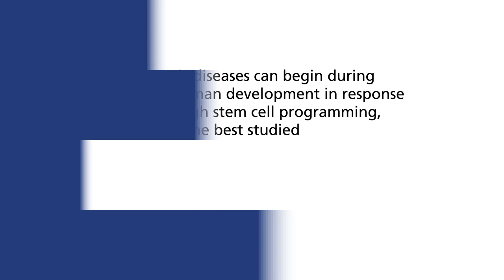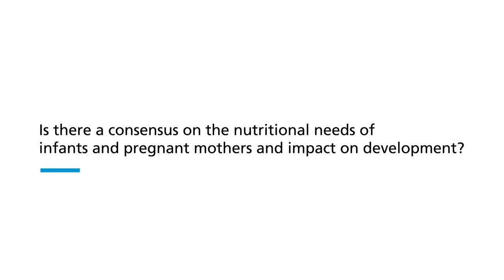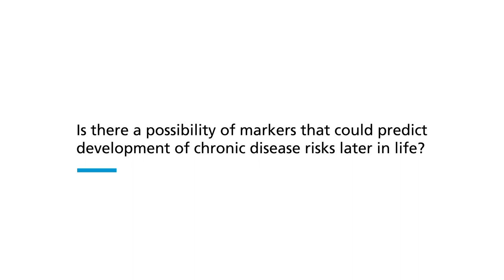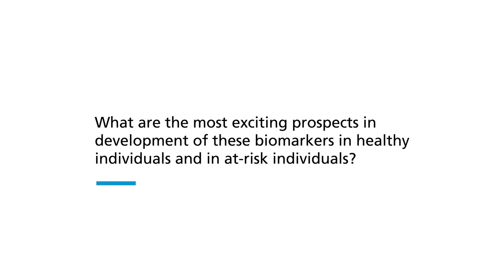2018 BFBH symposium // Patrick Stover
Dietary reference intakes around distinct nutritional needs